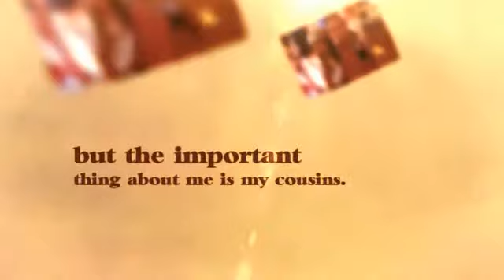The Important Book By Ashley